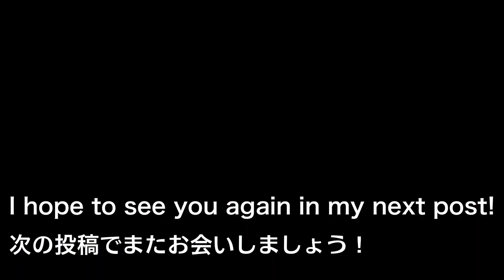How to make delicious grilled black hanpen from Shizuoka, Japan 👩‍🍳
焼き黒はんぺん：Yaki Kurohanpen
Hello. This is not a recipe, but rather an introduction to how to eat it. This black hanpen can be purchased at supermarkets in Shizuoka. It is made by rubbing and kneading the flesh and bones of blue fish such as horse mackerel and mackerel. Shizuoka is famous for oden, and oden is always included as an ingredient. It is different from hanpen in other prefectures. Hanpen that is generally distributed is pure white.
This black hanpen is often eaten grilled, and is also served at izakayas.
The sauce made with miso is used as a sauce for yakiniku, but recently it has also been used as a dressing.
This dressing is thick, so please pour a small amount on the vegetables. If it is spicy, it is also good to add a little sugar.

* We use cooking utensils found in Japanese homes and basic seasonings. This is because there are only a limited number of Japanese seasonings available in the world. We also use the global standard g.
We wash the cutting board each time we use it. We keep our nails long because we have ingrown nails.

[Ingredients]

Black hanpen (fish cake) - appropriate amount (as much as you want to eat)
Soy sauce - appropriate amount
Ginger - appropriate amount

Shiso (perilla) - 1 leaf - garnish

1. Add oil to a frying pan and fry the black hanpen over medium heat.

*Translation function is used.

In addition, the video is written in a language that is easy to translate, so some technical terms such as cutting methods and heat control are not used.